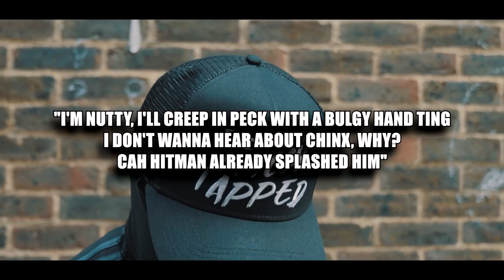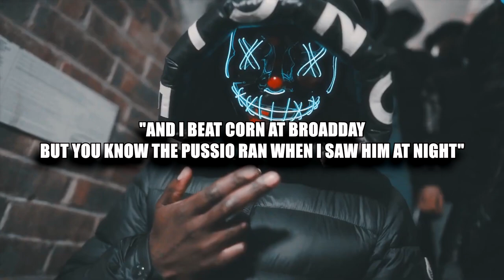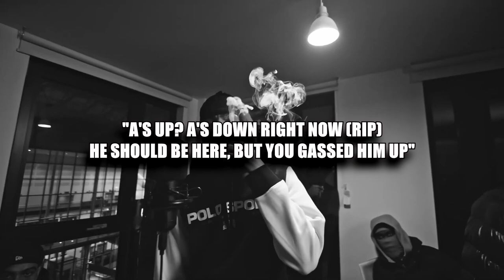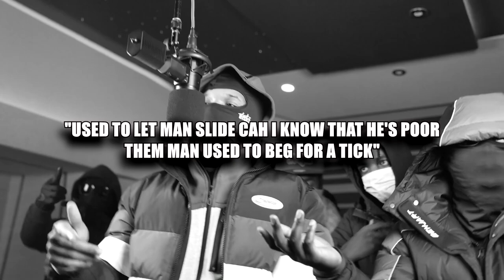UK DRILL: ACTIVEGXNG VS 51ST DISSES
🔴Timestamps:
0:00 Intro (Gully x Kwengface - Local Politics)
0:20 ActiveGxng Dissing 51st
0:30 Suspect x 2Smokeyy - Plugged In
0:55 Suspect - Dug Out
1:22 T.Scam - Freestyle
1:49 ActiveGxng - Straight Facts
2:45 Suspect x T.Scam - The Hotspot
3:29 ActiveGxng - Who's Bad
3:46 2Smokeyy - Knock Down Ginger
4:20 51st Dissing ActiveGxng
4:30 Chinx - Secrets Not Safe
5:23 Gutta - Straight Facts
6:00 Chinx - Plugged In
6:49 Action - Freestyle
7:21 Gutta - Insight
7:58 Chinx - Absent